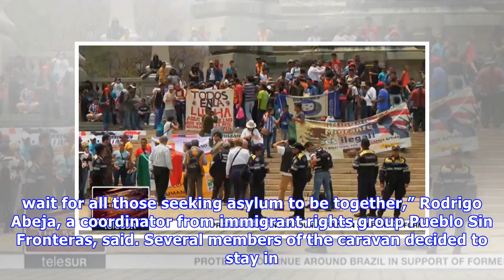Mexico: 100 'Viacrucis Migrante' Travelers Reach Border Town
About 100 members of the “Viacrucis Migrante 2018 (Migrant's Way of the Cross)” caravan arrived at the U.S.-Mexico border town of Mexicali on Tuesday. RELATED: 500 Members of 'Viacrucis Migrante 2018'.